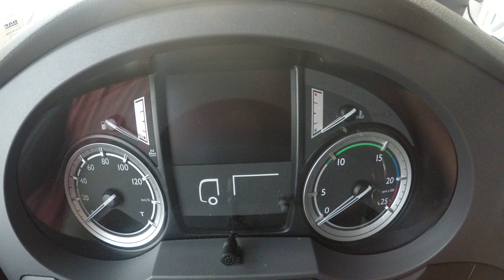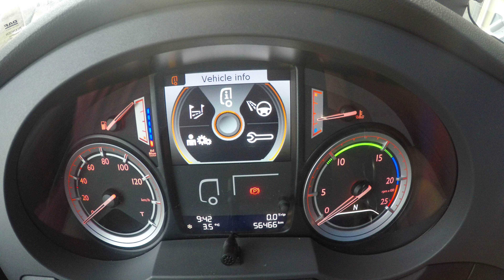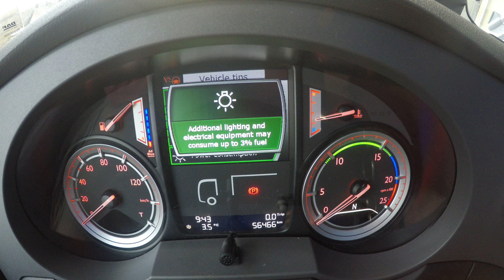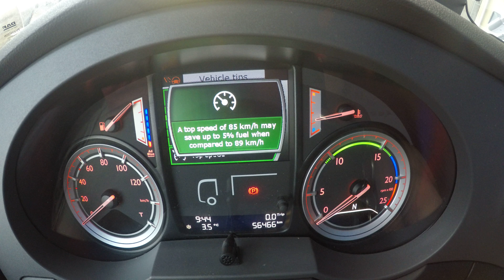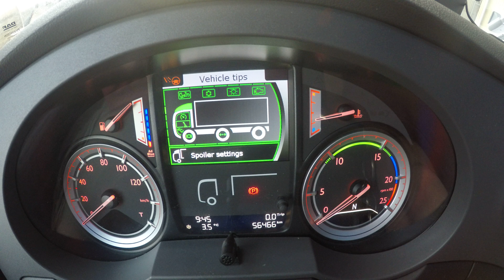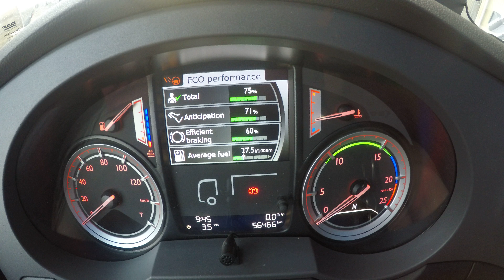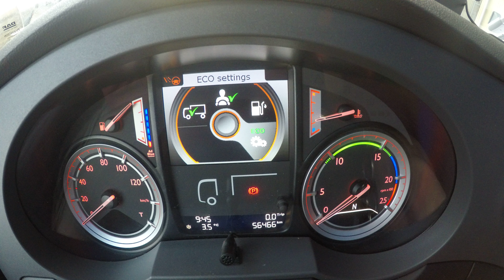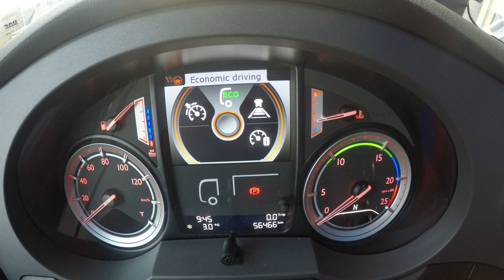Tips and tricks to save fuel DAF Truck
Daf XF 106 Euro6 Space Cab

You can see some of my other truck videos if you click the next links: